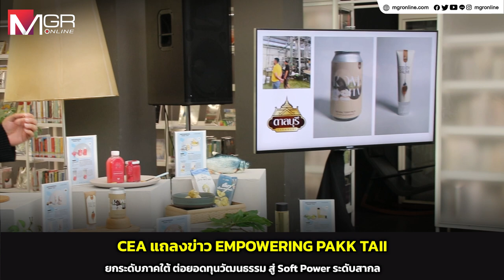CEA เตรียมจัดงาน "EMPOWERING PAKK TAI" ยกระดับ "ภาคใต้" ต่อยอดทุนวัฒนธรรมสู่ Soft Power ระดับสากล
สำนักงานส่งเสริมเศรษฐกิจสร้างสรรค์ (องค์การมหาชน) หรือ CEA จัดงานแถลงข่าว "EMPOWERINGPAKK TAII" ยกระดับ 'ภาคใต้' ด้วย 'เศรษฐกิจสร้างสรรค์' ส่งเสริมให้เมือง 'น่าอยู่ น่าลงทุน น่าท่องเที่ยว' เพื่อผลักดันทุนความคิดสร้างสรรค์ของพื้นที่ให้เกิดเป็นเครื่องมือสร้างรายได้แก่ภาคธุรกิจและภาคชุมชน มุ่งเน้นการส่งเสริมธุรกิจสร้างสรรค์ (Creative Business) เมืองสร้างสรรค์ (Creative City) และบุคลากรสร้างสรรค์ (Creative People) สู่การเป็นทรัพยากร Soft Power พร้อมต่อยอดการขับเคลื่อนเศรษฐกิจสู่พื้นที่อื่นๆ ของภาคใต้ นำไปสู่การกระตุ้นรายได้จากการท่องเที่ยว ส่งต่อห่วงโซ่ธุรกิจ เช่น ร้านค้า โรงแรม ที่พัก ฯลฯ ให้กลับคืนสู่ภาคใต้ได้อย่างมีประสิทธิภาพและยั่งยืน คาดสร้างมูลค่าทางเศรษฐกิจไม่ต่ำกว่า 60 ล้านบาท